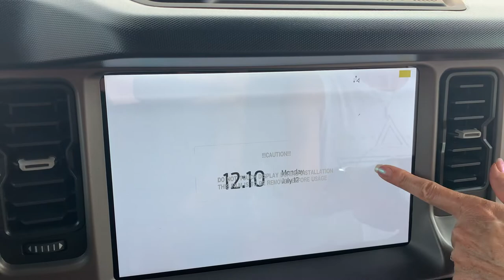2021 Ford Bronco Larger Display Screen